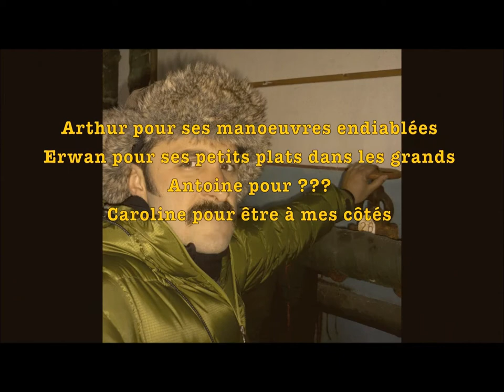Polaris Expéditions - Svalbard 2012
Timelapse à bord du Polaris I